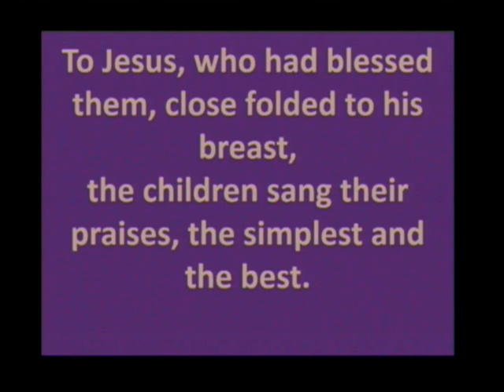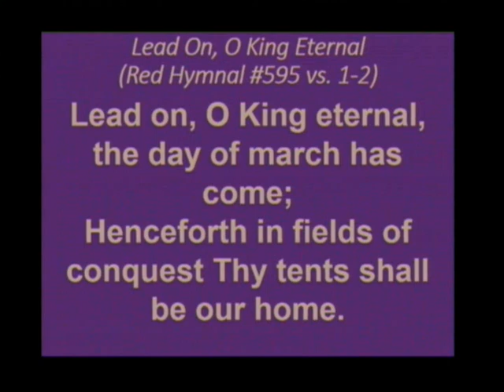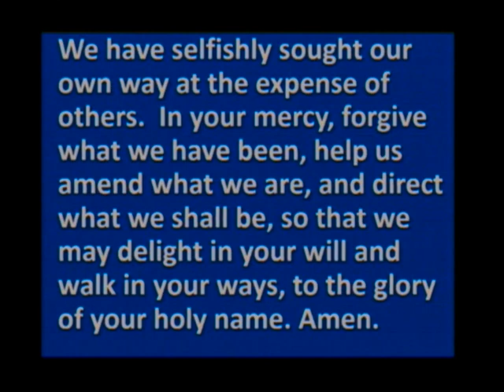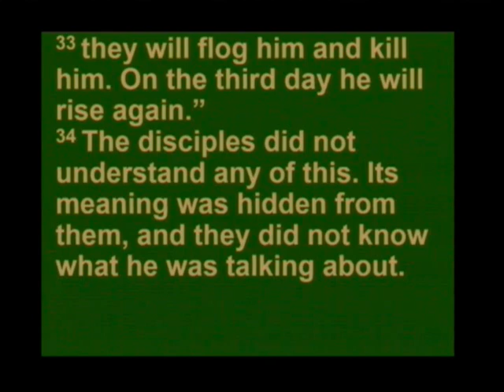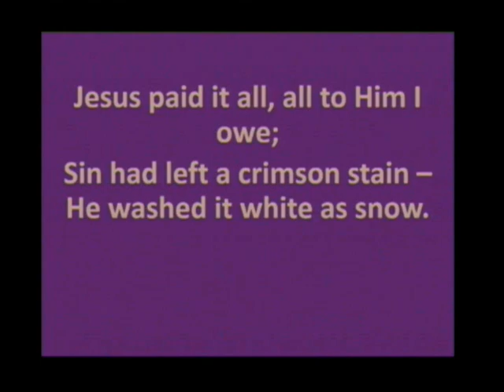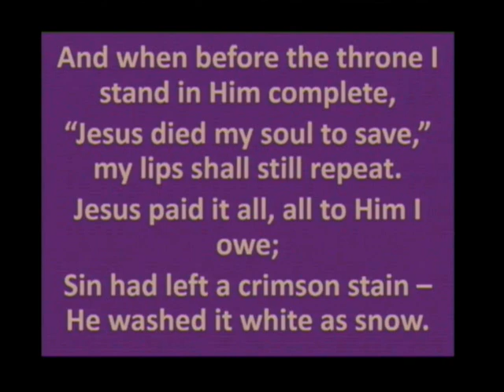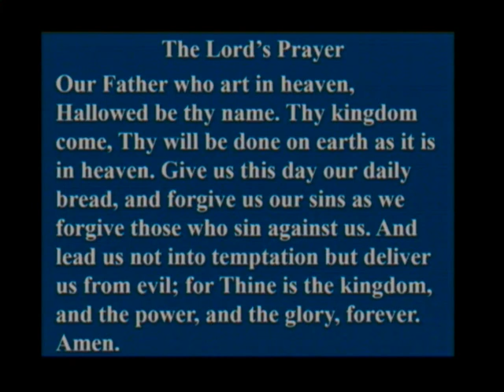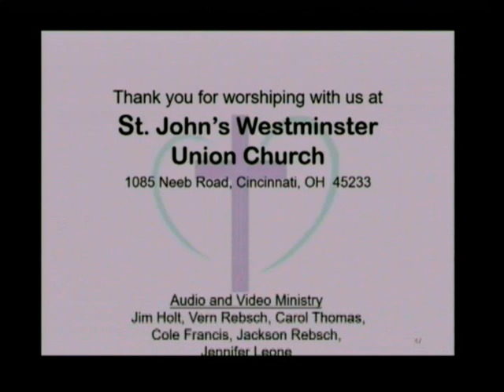St. John's Westminster Union Church Service Sunday April 10, 2022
Sunday service video for Sunday, April 10, 2022